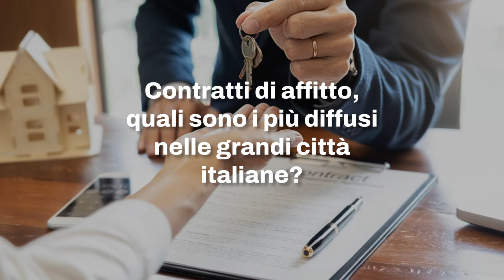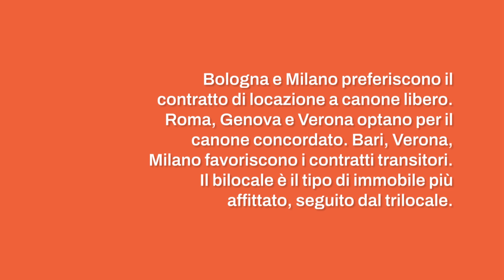Contratti di affitto, quali sono i più diffusi nelle grandi città italiane?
Secondo l'Ufficio Studi di Tecnocasa, la legislazione italiana prevede diversi contratti di affitto con variazioni a seconda del rapporto tra proprietario e affittuario. Il 65,6% di affitti è concluso per scelta abitativa, il 25,5% da lavoratori trasfertisti e l'8,9% da studenti fuori sede universitari. Bologna, Bari, Milano e Firenze si distinguono per gli affitti per motivi di lavoro.